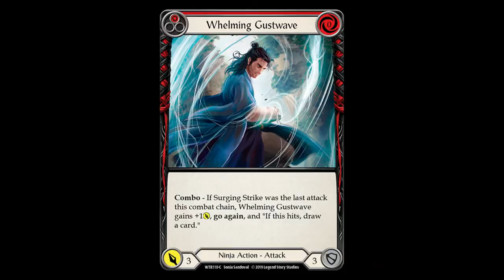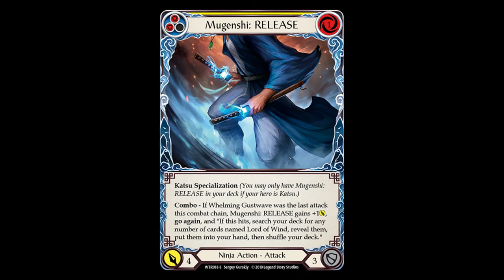Katsu The Wanderer, The Winds of Change: Flesh and Blood Lore Book Volume 1 Chapter 4 Part 2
Welcome to the next installment of the lore book, Chapter 4 part 2, wherein we learn more about Katsu the Wanderer, and the Mugenshi clan from which he hails. I'm trying a little something different for the voices here, let me know if you think it works!

Kodachi for One that like button, etc etc.
Like what you hear? I'm doing Flesh and Blood lore twice a week.

Don't like what you hear? I take constructive criticisms in the comments below. I've gotten a lot of great feedback already, and I hope to continue to improve the content I make for you folx.